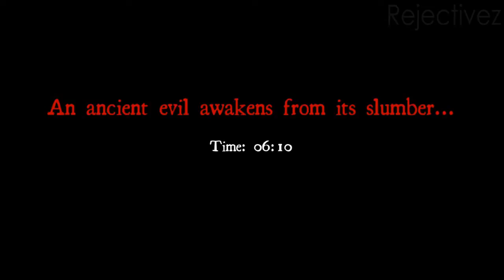White Noise Online: ALL 8 TAPES - Episode 1 - Completing Chateau on Nightmare Difficulty! (Slender)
In this series, I find all 8 tapes, whilst on nightmare difficulty, for each map on White Noise Online. In this episode I find all 8 tapes on the map Chateau.